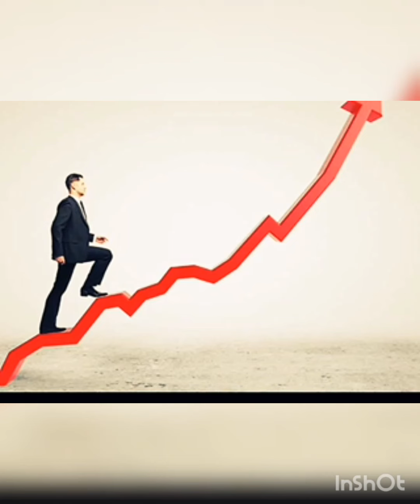SOLO YO (Estreno 2022)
SÓLO YO. (Estreno) Música, letra, voces, teclados, efectos en computadora y realización de video: Gustavo Perlo